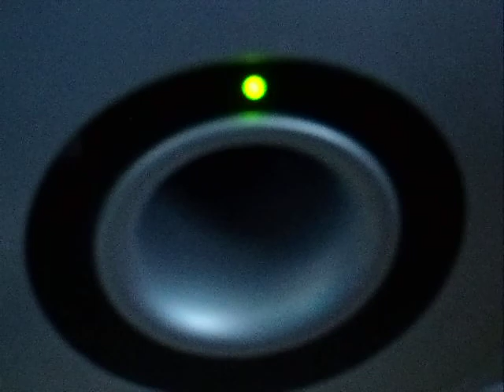Test video GE X500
probando un vieo filmado con la camara GE X500